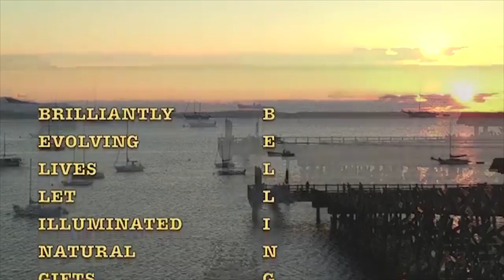Bellingham,,,subdued quirk... Trailer